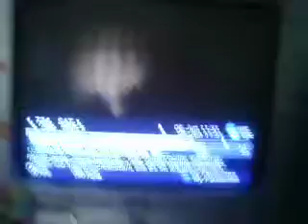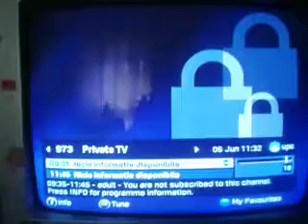UPC mediabox digital video recorder part 3